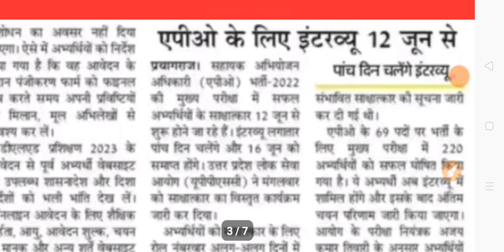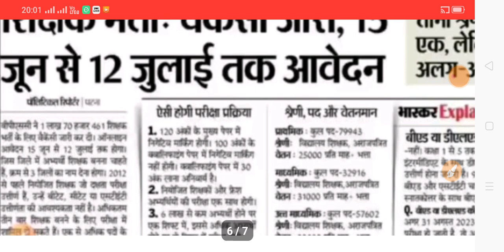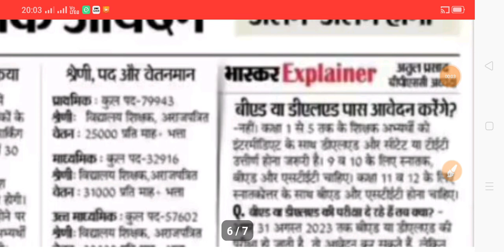Lt Grade Teachers News Today|Cuet News Today|Bihar Teachers News Today|Deled Bharti News Today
About Viedo 👉👉👉👉👉👉👉👉👉
✔️Bihar Teachers News Today
✔️Deled Bharti News Today
✔️Lt Grade
✔️Cuet
✔️Bihar Teachers
✔️Deled Bharti